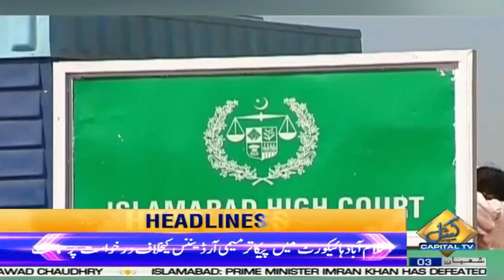Former President Rafiq Tarar Passes Away | 12PM News Headlines | 7 March 2022 | Capital TV